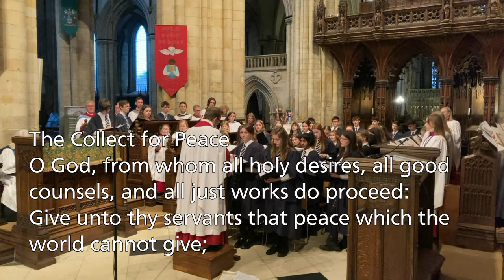Beverley Minster - Choral Evensong - Sunday 15th October 2023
Sung by the choirs of Beverley Minster and the Chamber Choir of George Heriot School, Edinburgh.

Responses: Thomas Ebdon
Psalm: 149
Hymns (HON): 422, 313, 321
Canticles: Charles Villiers Stanford in C
Anthem: Come down O love divine (William Harris)
Voluntary: Festival Toccata (Percy Fletcher)

If you’d like to see more of our in person and online worship

If you are able to, you can help us financially too.